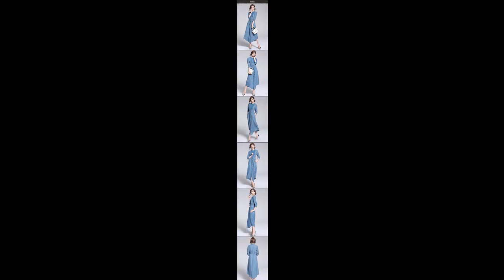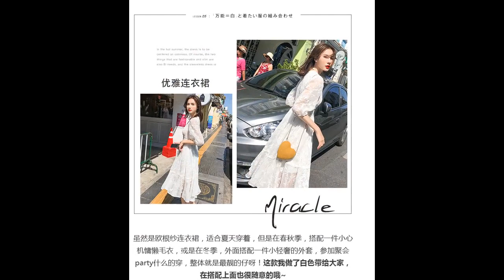autumn new women's dresses stand collar waist vertical stripes seven point sleeves silk denim dress